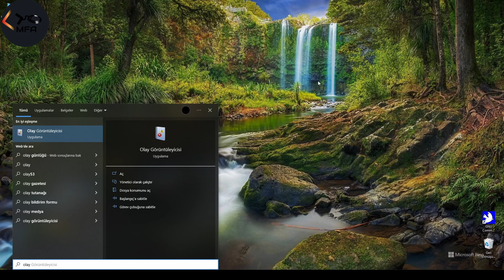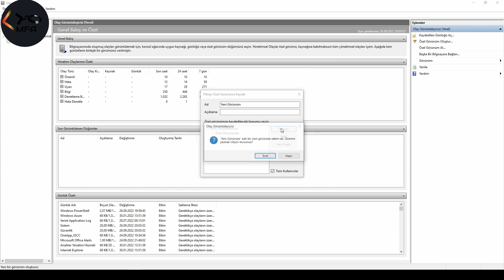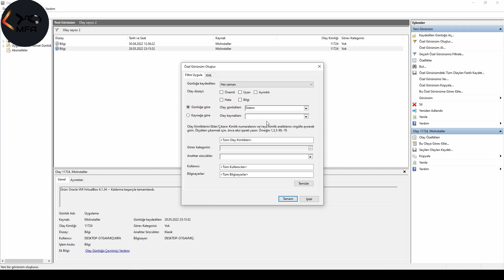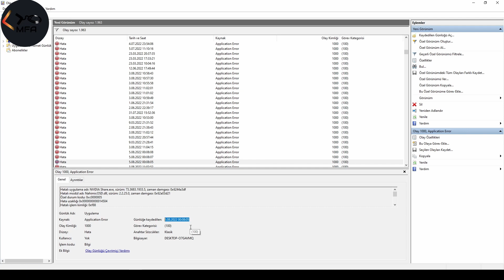Windows Olay Görüntüleyicisi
Bir uygulamanın windows işletim sisteminden ne zaman kaldırıldığını, bilgisayarın hangi tarihlerde başarılı bir şekilde kapatıldığını sistemin vermiş olduğu hataları listelemek için kullanılan Windows Olay Görüntüleyicisi ile işletim sisteminin bıraktığı birçok log kaydına erişebilirsiniz. Bu videoda bu işlemlerin nasıl yapıldığı anlatılmaktadır.